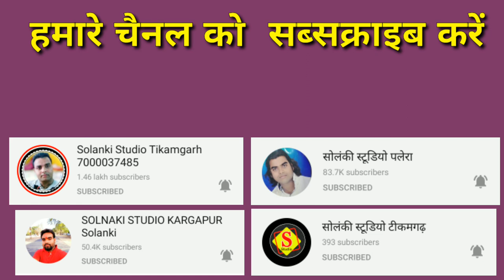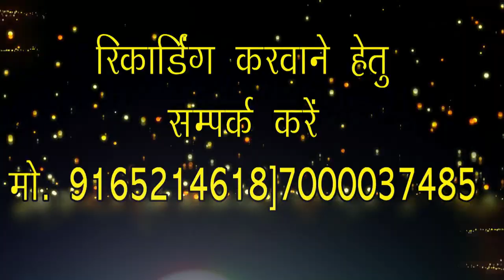हमारे क्लेश तुम काटो ।। गणपति जी का सुंदर भजन ।। गायक श्याम कृपाल, उर्मिला चौरसिया । सोलंकी स्टूडियो